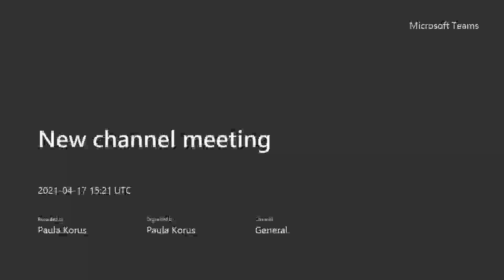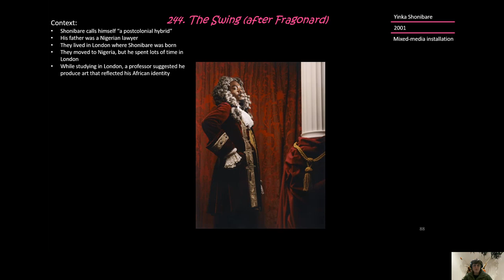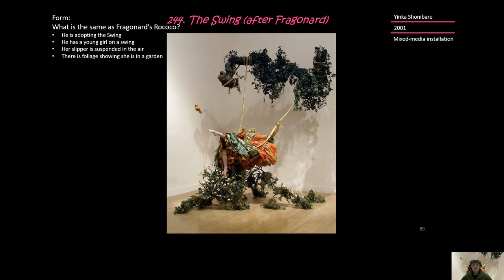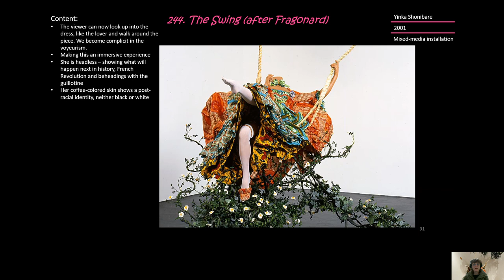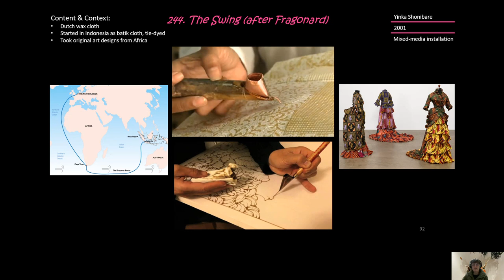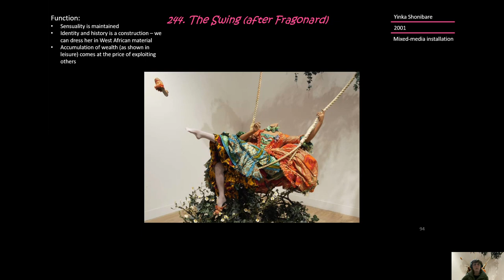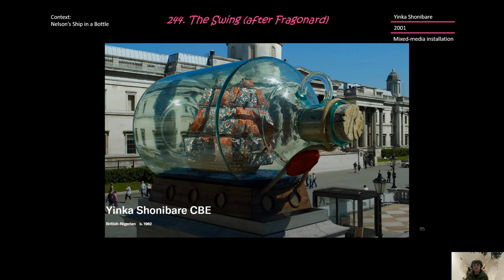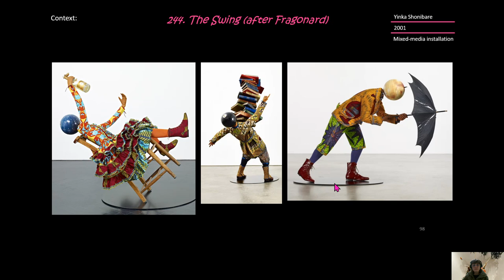244 The Swing after Fragonard 20210417 033016 Meeting Recording